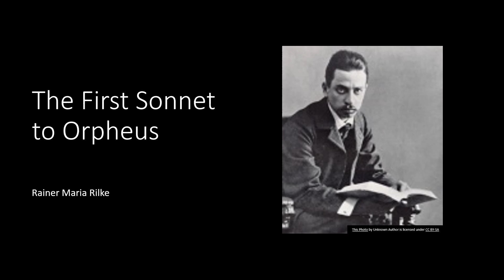The First Sonnet to Orpheus by Rainer Maria Rilke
"The First Sonnet to Orpheus" by Rainer Maria Rilke a read aloud with the text.

Rainer Maria Rilke lived from December 4, 1875 till December 29, 1926. He was an Austrian poet and novelist. He is widely recognized as a significant writer in the English language.